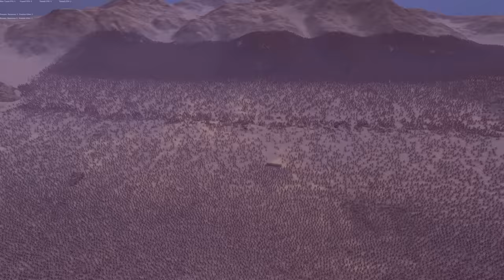Ultimate EPIC BATTLE SIMULATOR - 20,000 VS 5,000 Castle Siege | UEBS Gameplay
Ultimate Epic Battle Simulator gameplay - 20,000 VS 5,000 Castle Siege  - Epic Battle Simulator is like a realistic tabs battle simulator. EBS is currently in development, folllow the action below.

Baron